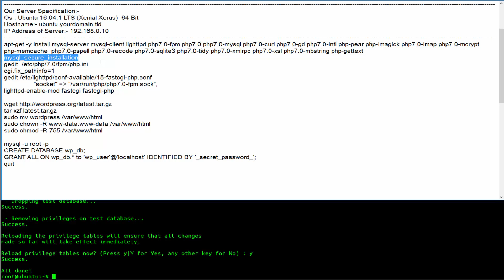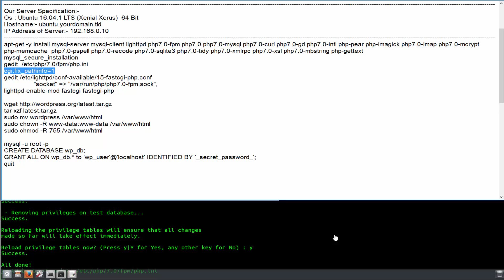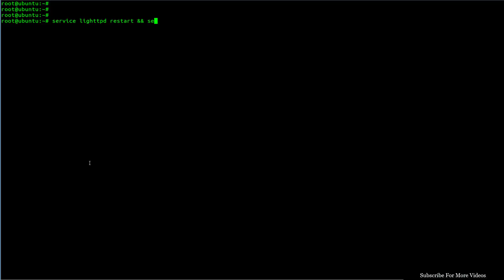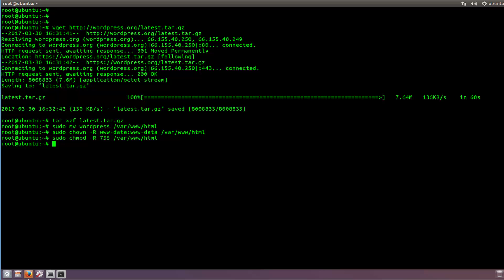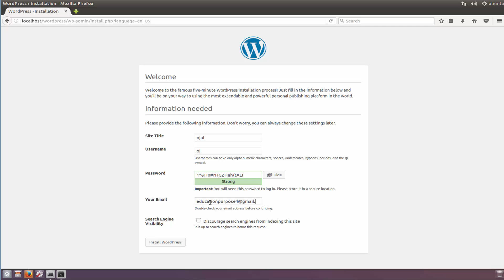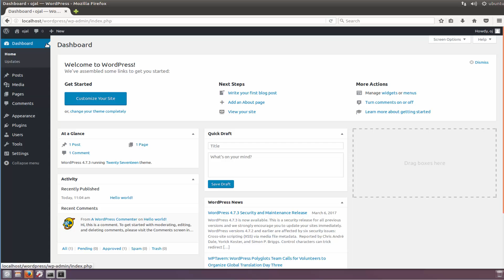How To Install WordPress with Lighttpd web server LLMP on Ubuntu 16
WordPress is an online, open source website creation tool written in PHP. But in non-geek speak, it's probably the easiest and most powerful blogging and website content management system (or CMS) in existence today.

lighttpd is a web server for UNIX/Linux and Windows operating systems. It is an alternative to Apache web server. It is also called Lighty. It is designed to be secure, fast, standards-compliant, and flexible while being optimized for speed-critical environments